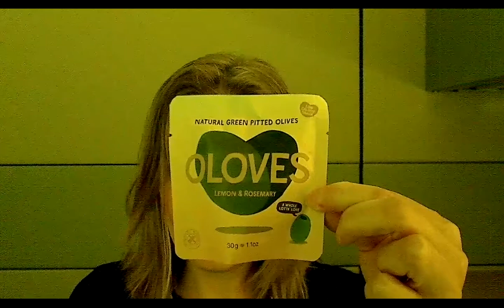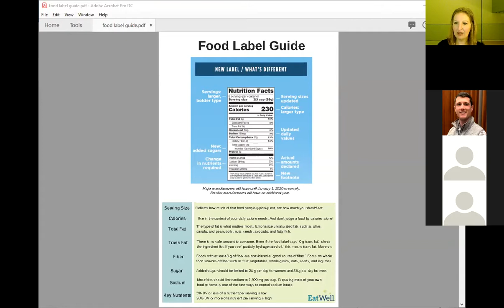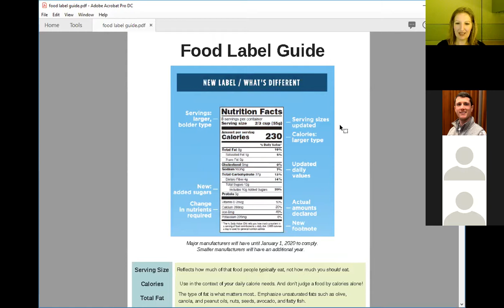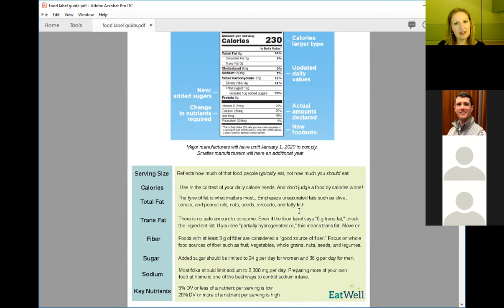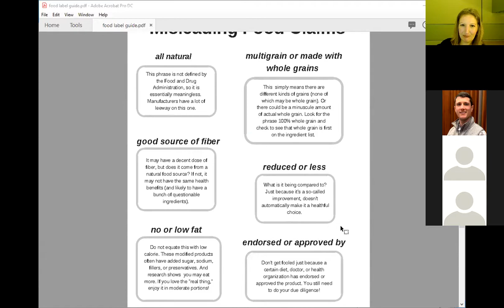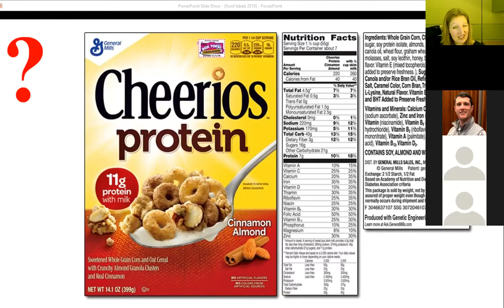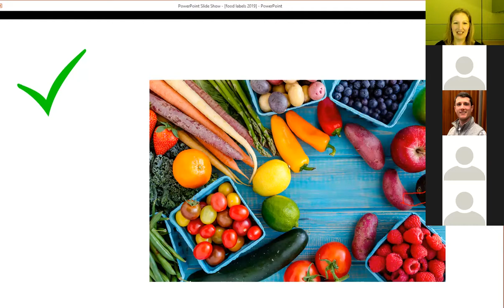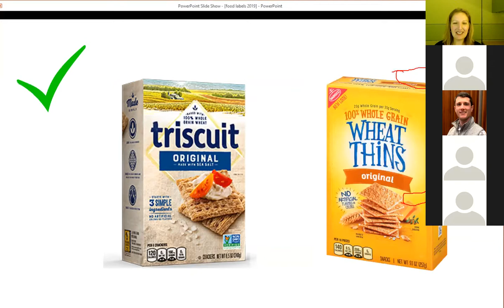Food Labels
Well-Being Week Online EatWell Class